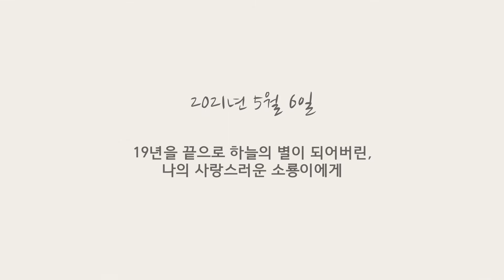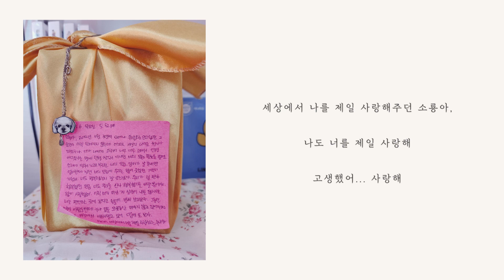vlog 🤍 19년을 끝으로 천사가 된 사랑하는 반려견 소룡이를 보내며...